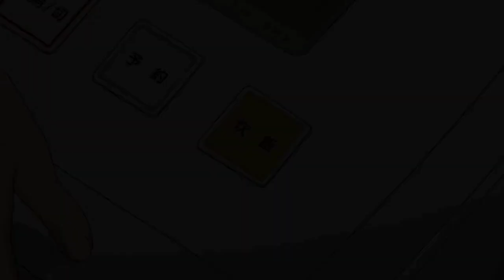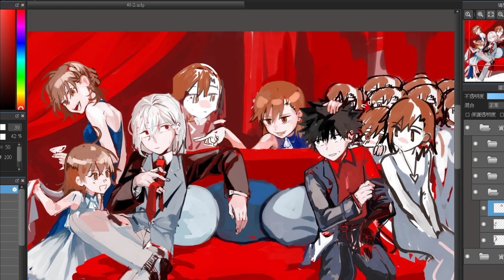Todas As Garotas Com Quem O Accelerator Pode Terminar | Toaru Series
🔰PT/EN🔰

Hoje vamos Falar sobre Todas As Waifus do Accelerator ou seja Todos os Possíveis pares dele e de como o Accelerator pode terminar a obra Com Sorte a Minha Pre visão vai Mostrar o Casal definitivo Também

Todas As Garotas que Têm uma Queda Pelo Accelerator

🔰Resumo🔰

Song: A música usada foi:

ONLY MY RAILGUN_Toaru Kagaku no Railgun ｜Anime Song Cover｜FingerStyle Guitar Cover

Senpai

@Feh Animes
@GZ AMV's 愛

Parceiro